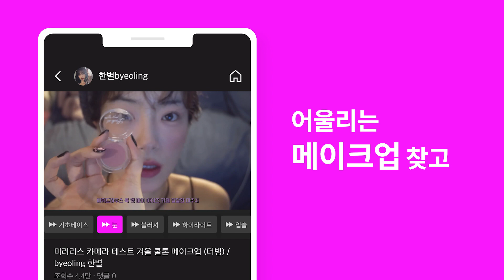화알못탈출엔, Play 잼페이스! - 😜페이스매칭으로 닮은 크리에이터찾기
인기 영상 보고 따라하다, 🐶망한적 있다?
잼페이스 페이스매칭으로, 나랑 닮은 뷰튜버 찾고 어울리는 메이크업도 찾고!
💜화알못 탈출엔 플레이_잼페이스!😉
(아이폰 11 pro 이벤트 종료)